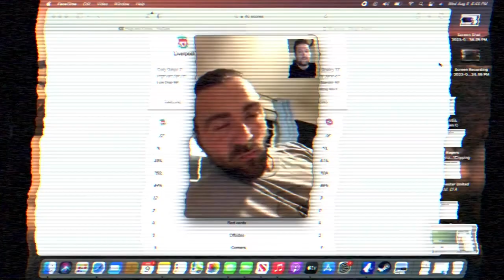VHS: DEMONitized (VHS Fan Film)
We’re back this spooky season with another VHS fan film! Five haunting stories from 5 brand new up and coming horror directors. Evil witches, maniac doppelgängers, dream experiments turned to nightmares, a paranormal investigation gone wrong, and more! RELEASE DATE TBD.